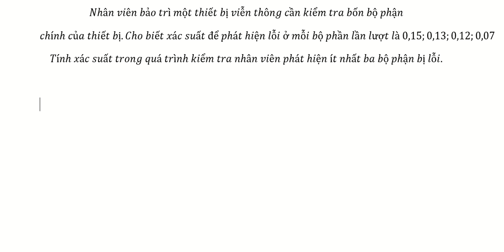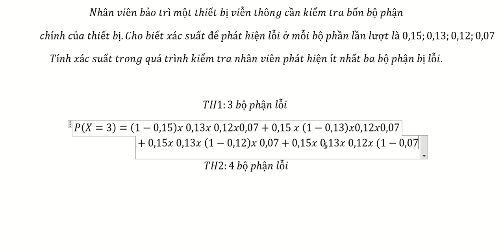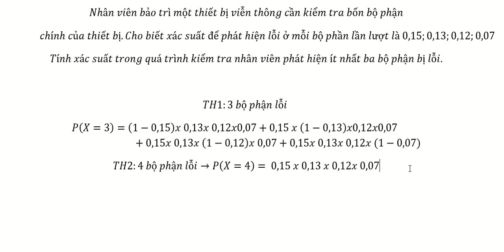Toán 11: Nhân viên bảo trì một thiết bị viễn thông cần kiểm tra bốn bộ phậnchính của thiết bị.Cho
Nhân viên bảo trì một thiết bị viễn thông cần kiểm tra bốn bộ phận
chính của thiết bị.Cho biết xác suất để phát hiện lỗi ở mỗi bộ phần lần lượt là 0,15;0,13;0,12;0,07
Tính xác suất trong quá trình kiểm tra nhân viên phát hiện ít nhất ba bộ phận bị lỗi.